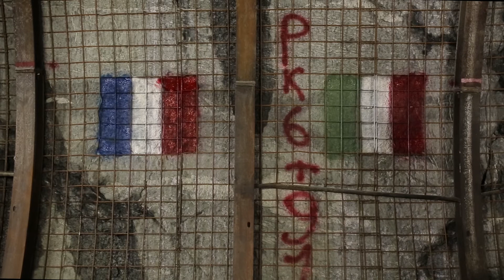La fresa che sta realizzando il tunnel geognostico della Maddalena è entrata in territorio francese.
Gea, la fresa che sta realizzando il tunnel geognostico della Maddalena, ha superato il confine entrando in territorio francese.